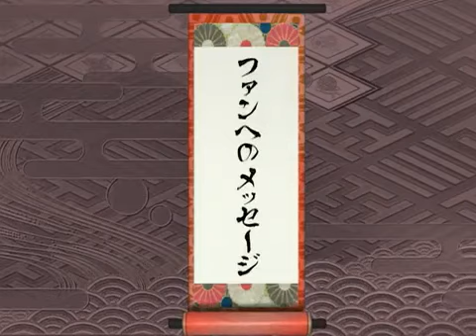Takanashi Rin and Morita Suzuka